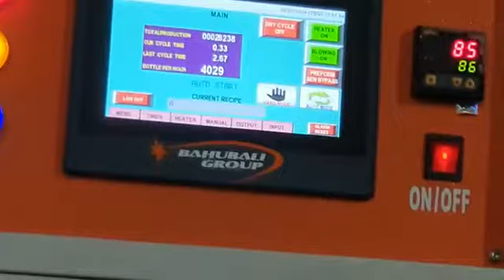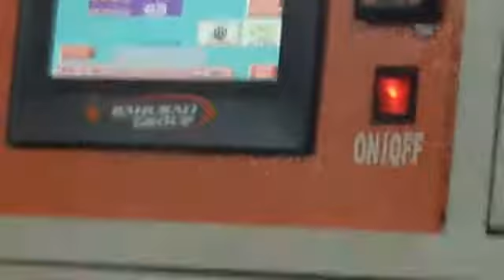Three Cavity Pet Bottle Blowing 4300 BPH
HIGH SPEED MACHINES

BAHUBALI GROUP INTRODUCEDHIGH SPEED RANGE

FOR PACKAGED DRINKING WATER PLANTS

THREE CAVITY HIGH SPEED AUTO
OUTPUT  4300 BOTTLES PER HOUR OF 1000ML

THANKS
RAJESH KADAM